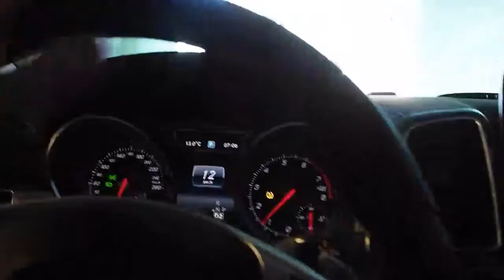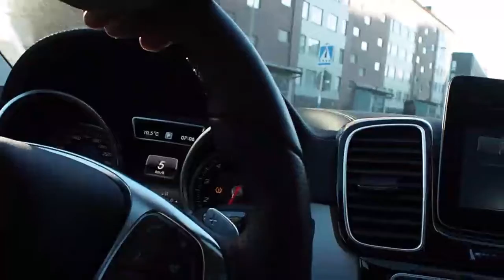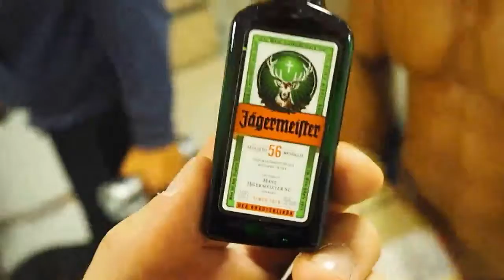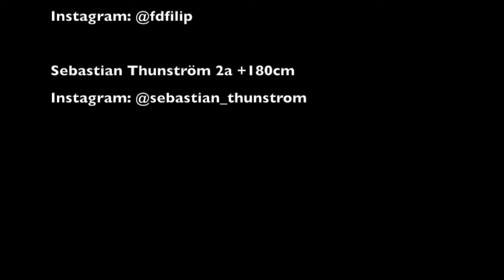VLOG 3 - Better Bodies Challange 2017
Better Bodies Challange
Classic Bodybuilding
Filip Dimitrov -180cm @fdfilip
Sebastian Thunström +180cm @sebastian_thunstrom